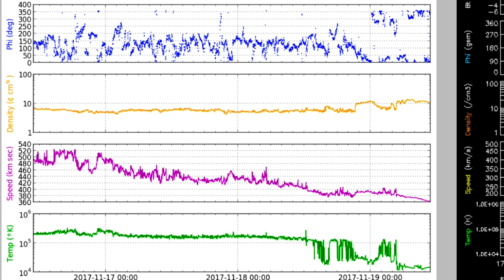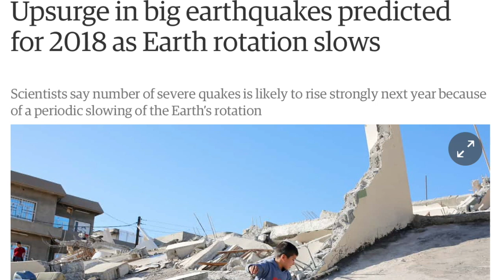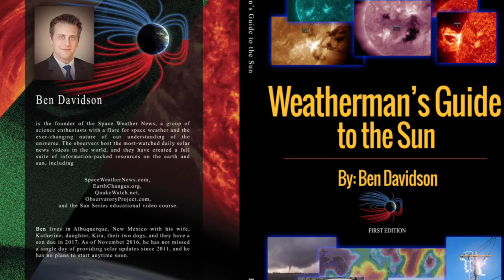Critical Earthquake Warning | S0 News Nov.19.2017